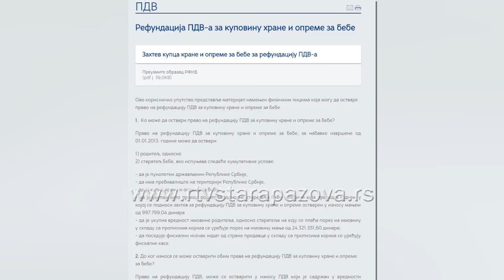Povraćaj PDV a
U 2015. godini, na ime povraćaja PDV-a za kupovinu hrane i opreme za bebe, država je isplatila skoro 333 miliona dinara, a zahtevi se podnose dva puta godišnje, od 1. do 15. februara i od 1. do 15. Jula.